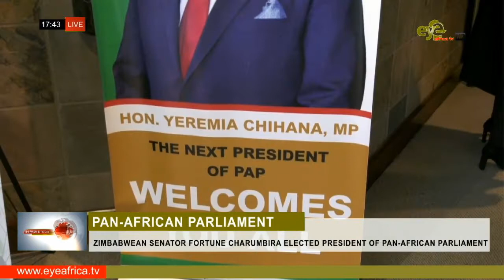ZIMBABWEAN SENATOR FORTUNE CHARUMBIRA ELECTED PRESIDENT OF PAN AFRICAN PARLIAMENT